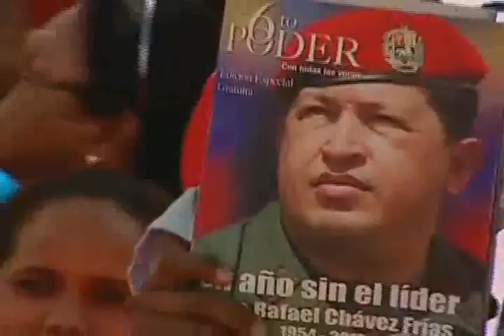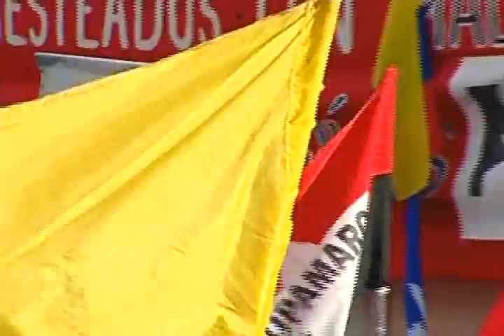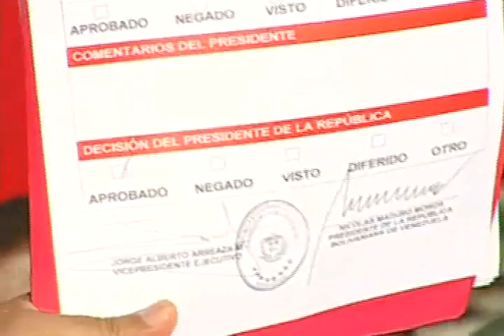Presidente Nicolás Maduro en la marcha del 28 de febrero de 2015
Diferentes anuncios, entre ellos las medidas y sanciones contra Estados Unidos: Visado obligatorio, etc.